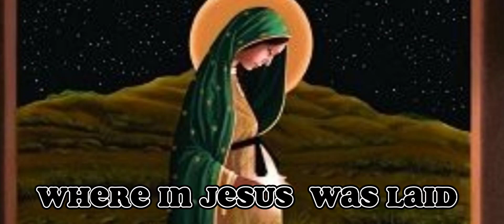O PUREST OF CREATURES / Music: From "Paderborn Gesangbuch" 1765